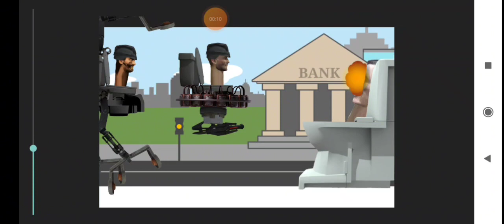Skibidi dc43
they really are traitors.